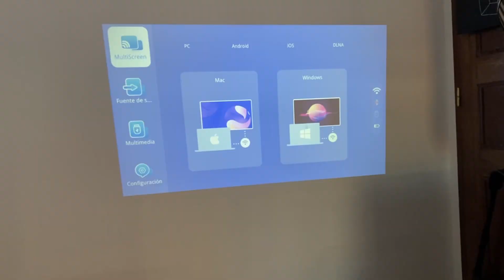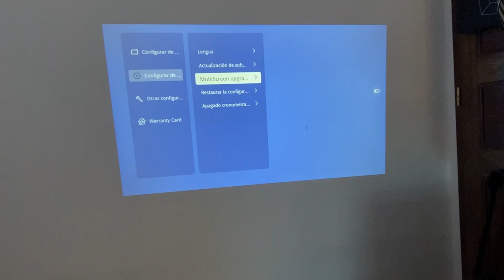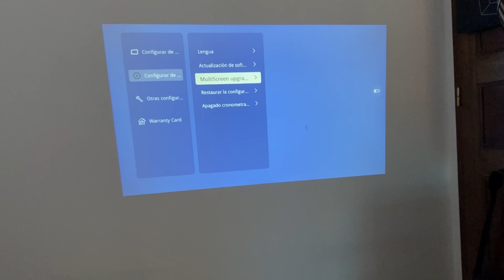Cómo actualizar firmware en un proyector wifi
En este video te muestro Cómo actualizar firmware en un proyector wifi